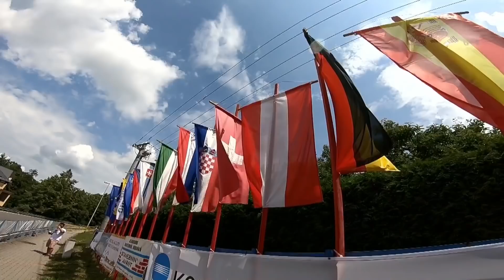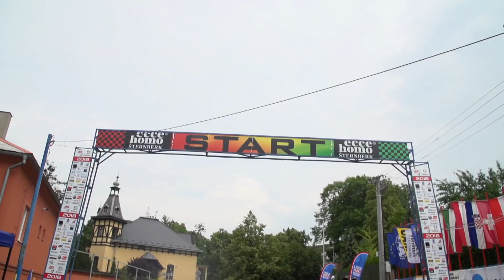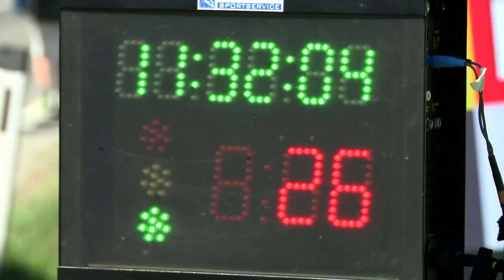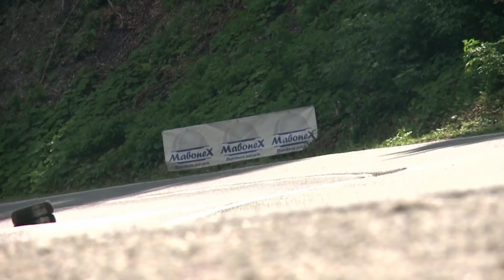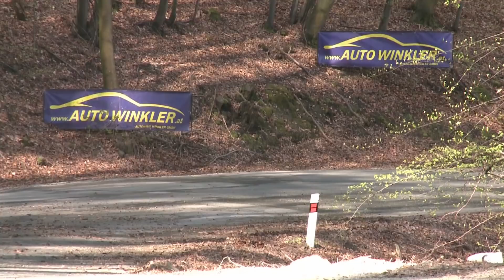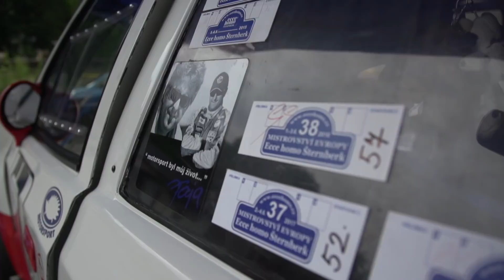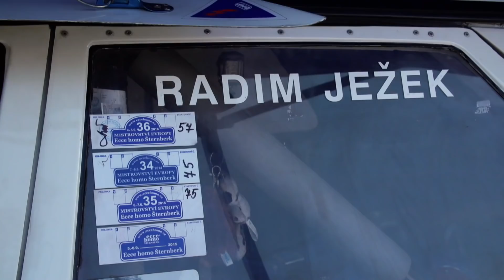Motorsport 2018 - 2.díl - Závody do vrchu